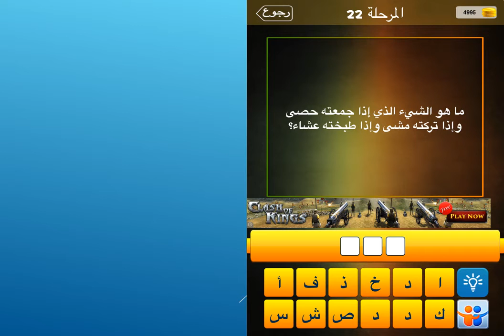ما هو الشيء الذي اذا جمعته حصى واذا تركته مشى واذا طبخته عشاء؟